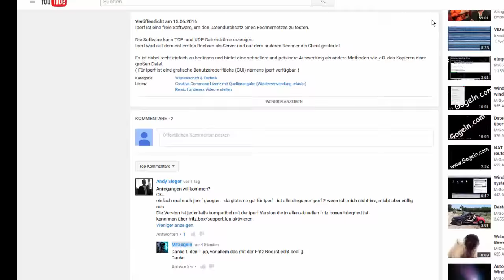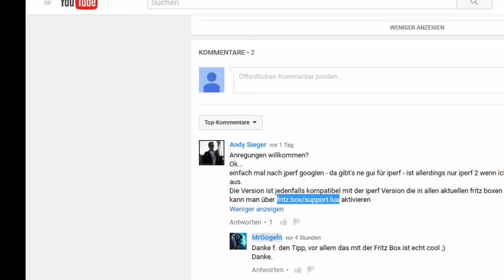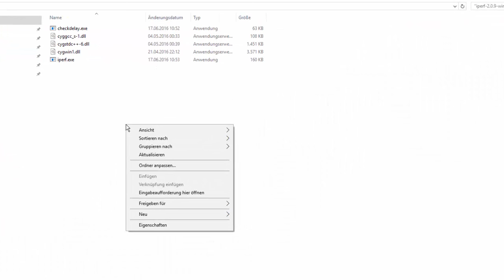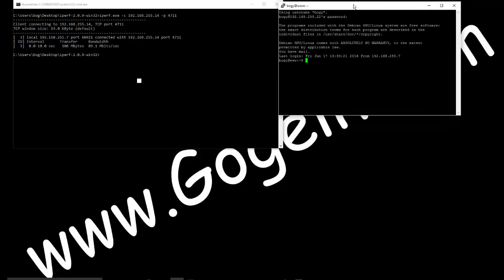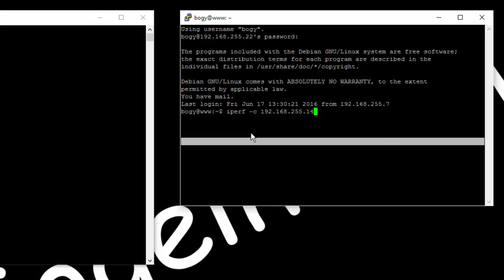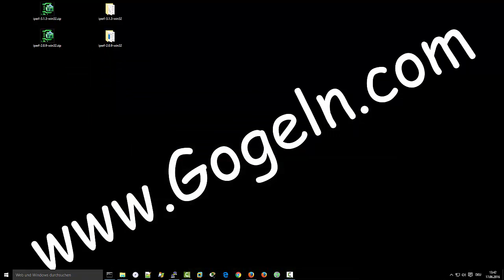Netzwerk-Performance mit in Fritzbox integriertem Iperf testen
FritzBox - Iperf-Server aktivieren.
2. im Abschnitt "Durchsatzmessungen" die Option "Messpunkt für einen Iperf-Client im Heimnetz aktivieren, Port 4711 für TCP und UDP".
3. "Einstellung übernehmen".
Fertig! :)